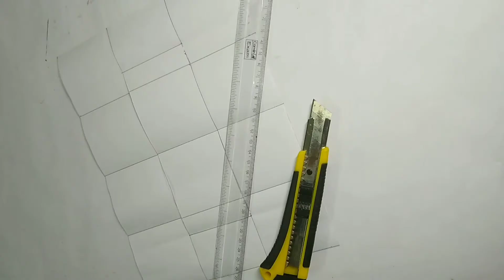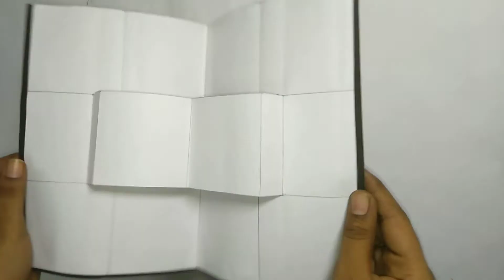DIY how to make birthday gift ideas || simple birthday gift idea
In this video I show you how to make diy birthday gift idea simple and easy to make#diy